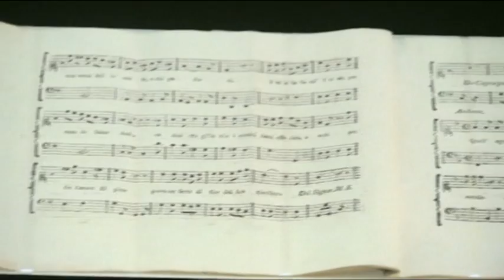Descubierta una partitura que reconcilia a Mozart con Salieri